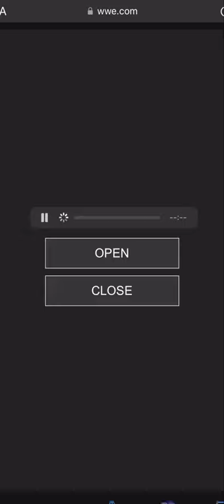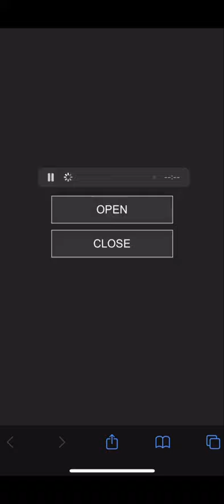WWE NEW UNCLE HOWDY QR CODE - RAW 05/20/2024